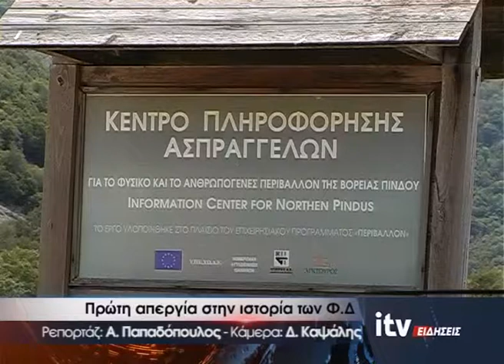Πρώτη απεργία στην ιστορία των Φ.Δ. - ITV ΕΙΔΗΣΕΙΣ - 23/11/2017